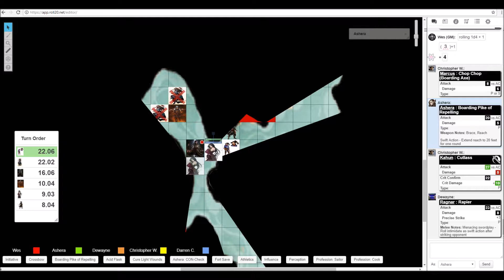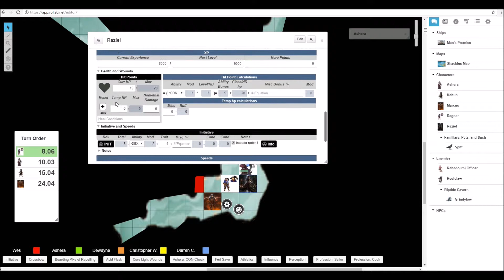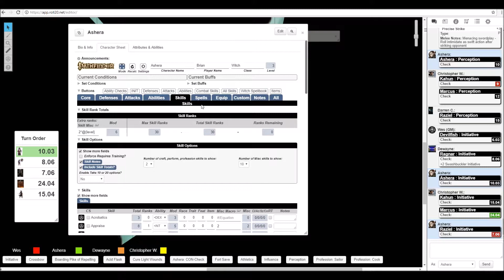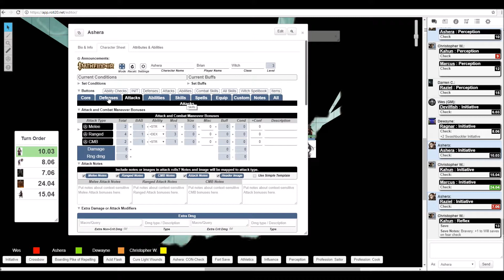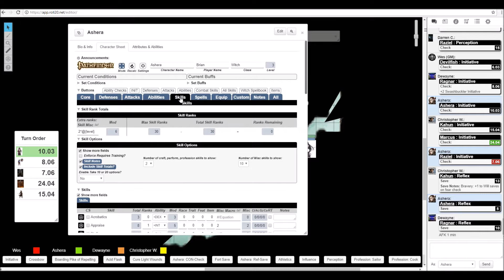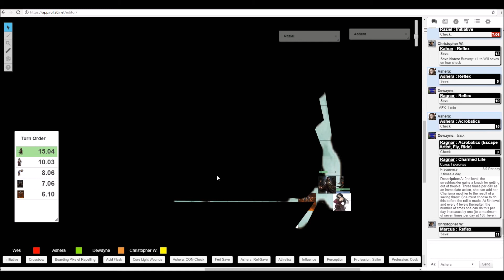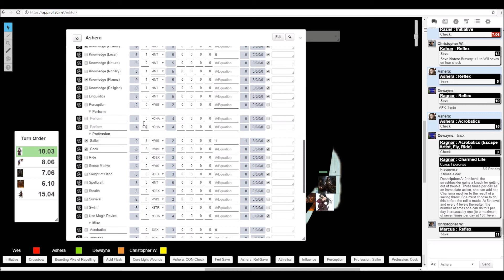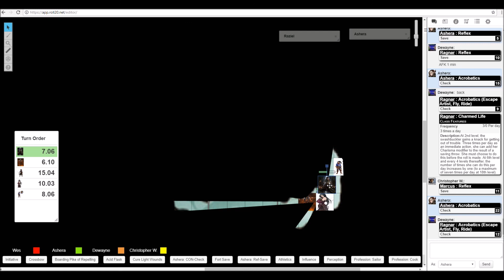Pathfinder (Skulls and Shackles) Part 43 (The Devilfish)